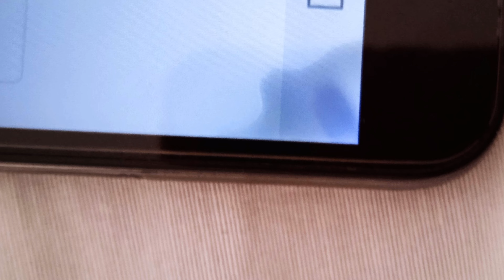FLAGRANTE! CELULAR EXPLODINDO E PEGANDO E FOGO - BATERIA ESTUFADA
Por que o celular pode explodir e pegar fogo? Neste vídeo, vou explicar que este é um dos principais fatores.

-Gosta deste canal?